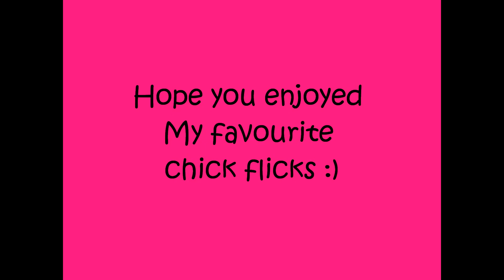My favourite chick flicks for teenagers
I know that these arent everyone favourite but they are mine